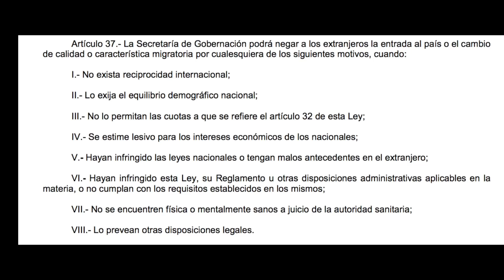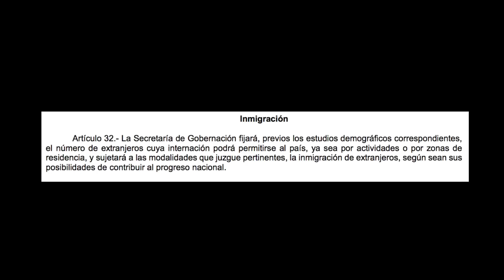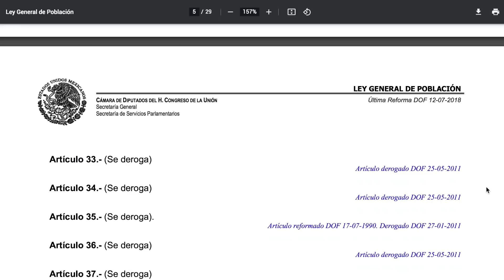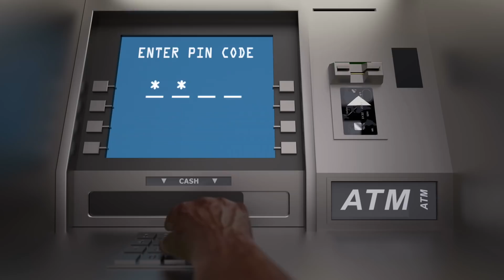Entrar a México es Difícil | ¿Debe pagar México el Costo de la Migración?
Cinco razones por las que ahora es difícil ingresar a México. (En cambio antes también 😂).
¿Debe México asumir los costos de la mayor ola migratoria del mundo?

No poseemos la verdad absoluta ni representamos la opinión de Dios; solo exponemos ideas personales.
Usamos la exageración y sarcasmo con fines recreativos o para entretenimiento.

Conceptos básicos:
Demografía:
👉 Estudio estadístico de las POBLACIONES HUMANAS según su estado y distribución en un momento determinado o según su evolución histórica.
👉 Tasa de la población humana en una región o un país determinados.
Aunque si se estudia a grupos específicos, nos tenemos que remitir a la etnografía, que es una rama de la antropología.

En 2022, el Gobierno de México ha cambiado sus leyes para bien de los grupos migrantes acorde al respeto a los derechos humanos.

Estamos a favor de la protección del Estado y la soberanía de México, y somos conscientes de que las medidas adoptadas, se han tomado basados en estudios serios y criterios políticos correctos.

Por favor, consulte las fuentes oficiales:
👉 Instituto Nacional de Migración

00:00 Advertencia
00:48 La ley de migración mexicana
04:37 Sigue siendo un infierno entrar a México
06:52 México es el muro
08:54 Curarse en salud y amor
10:14 Una larga fila